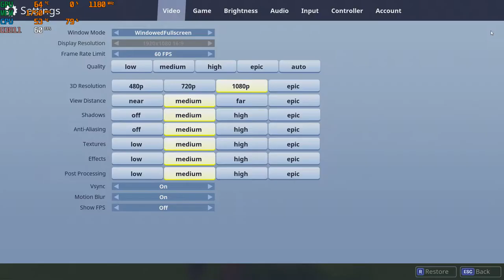Fortnite with AMD RX 460 and an intel G3258 dual core cpu, 1080p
Cpu: Intel G3258 4.5ghz OC
Gpu: AMD RX 460 2gb
Ram: 1400mhz 8gb ddr3
Res: 1080p